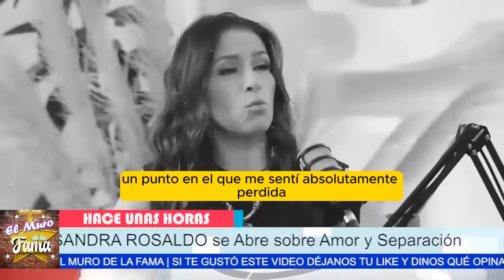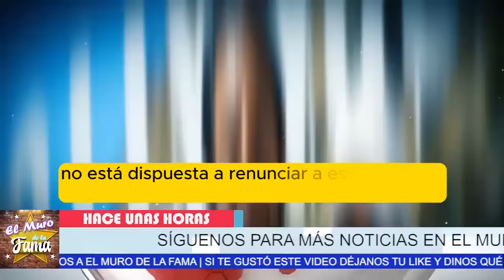🔥 "Traición Familiar:¿ Eugenio Derbez y ALESSANDRA separados por CULPA de Aislinn?😱"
🔥 "Aislinn Derbez: ¿La CULPABLE del fin del amor entre Eugenio y ALESSANDRA? 😣"
"Con tantos rumores sobre nuestra relación, sé que las dudas pueden ser abrumadoras. Podrían pensar que todo está llegando a su fin."
"Pero déjenme decirles algo, si logramos superar esta tormenta de chismes, podríamos consolidarnos aún más fuertes de lo que jamás imaginamos. Hay mucho en juego, y sé que juntos podemos hacerlo."

Rompe El silencio Alessandra Rosaldo DE SU MATRIMONIO CON Eugenio Derbez

¡ SE RUMORA SEPARACIÓN DE EUGENIO DERBEZ Y ALESSANDRA ROSALDO, PERO ELLA NO LO DEJARÁ IR TAN FÁCILMENTE !

 ¿Qué idiomas habla Eugenio Derbez? ¿Cuántas mujeres ha tenido Eugenio Derbez? ¿Quién es el papá de Eugenio? ¿Dónde viven Eugenio Derbez? ¿Quién es su esposa de Eugenio Derbez? ¿Quién es mamá de vadhir? ¿Quién es la mamá de los hijos de Eugenio Derbez? ¿Quién es la mamá de Aislinn Derbez y Vadhir Derbez? ¿Cuáles fueron los novios de Alessandra Rosaldo? ¿Cuántos novios tuvo Alessandra Rosaldo? ¿Cuándo empezaron a andar Eugenio Derbez y Alessandra? ¿Quién fue la novia de Eugenio Derbez antes de Alessandra? ¿Cómo se llaman los hijos de Alessandra Rosaldo? ¿Cuánto tiempo fueron novios Eugenio Derbez? ¿Cómo fue la boda de Eugenio Derbez? ¿Cuántos hijos tiene Derbez?

Rompe El silencio,Alessandra Rosaldo DE SU MATRIMONIO,CON Eugenio Derbez,¿Qué idiomas habla Eugenio Derbez?,¿Cuántas mujeres ha tenido Eugenio Derbez?,¿Quién es el papá de Eugenio?,¿Dónde viven Eugenio Derbez?,¿Quién es su esposa de Eugenio Derbez?,¿Quién es mamá de vadhir? ¿Quién es la mamá de los hijos de Eugenio Derbez?,¿Quién es la mamá de Aislinn Derbez y Vadhir Derbez?,¿Cuántos novios tuvo Alessandra Rosaldo?,el muro de la fama

Entertainment
Television program
noticias de espectaculos
espectaculos noticias
noticias de la farandula
tv mexicana
Televisa espectaculos
chismes
escandalo de los famosos 2024
farandula 2024
chisme de farandula
karol tamiko
programa hoy
suelta la sopa
polemica
Ventaneando